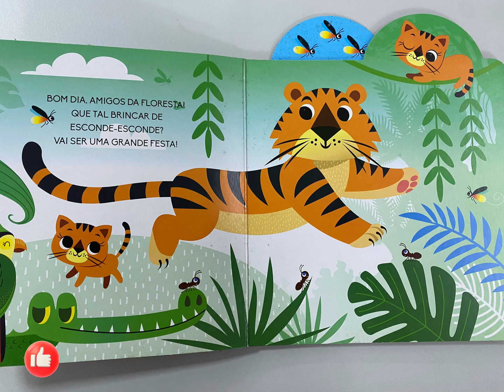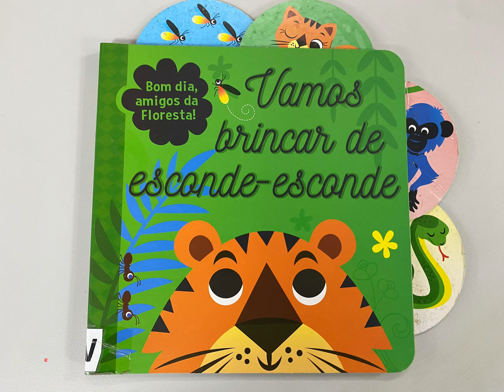Historinha infantil / historinha Vamos brincar de esconde esconde / historinha para dormir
Historinha para dormir